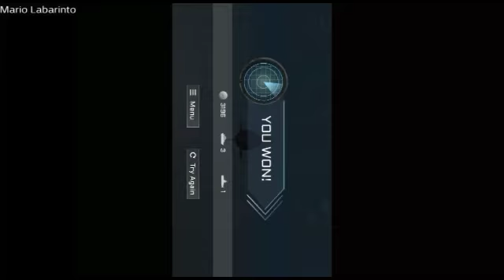From The Sea/BloodCopter/Submarine 20211214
From The Sea